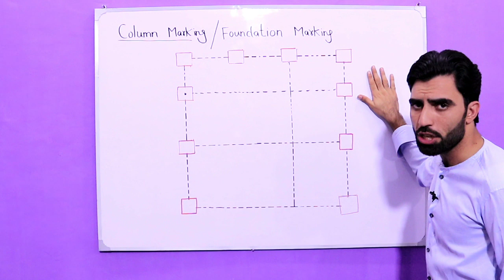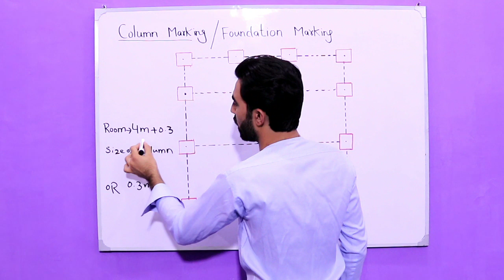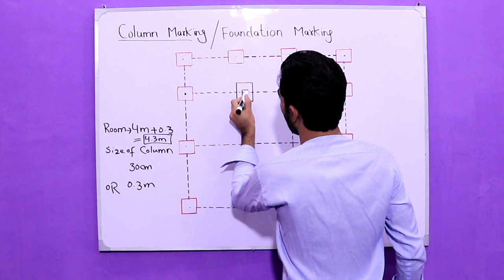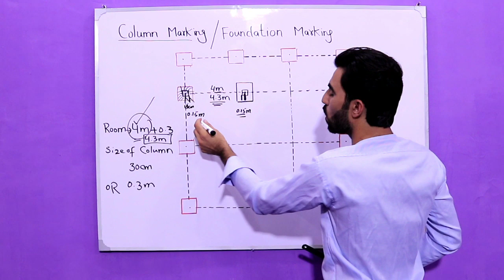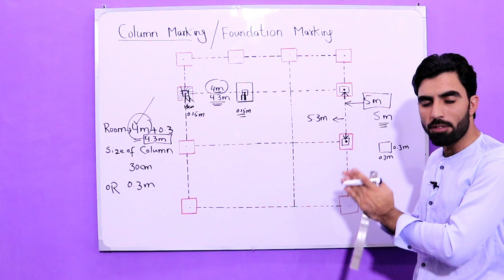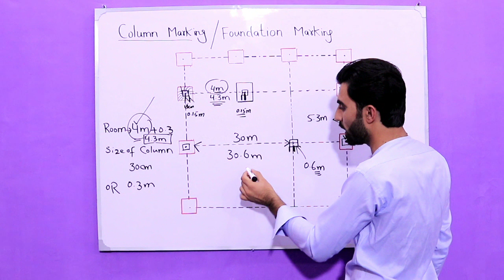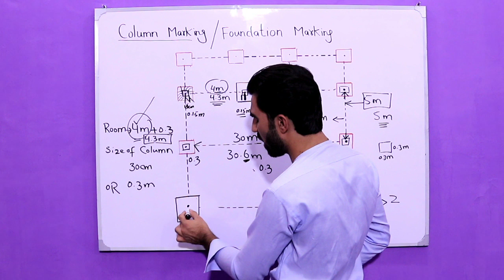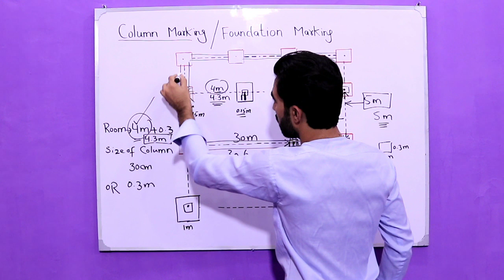Foundation Marking - Column Marking - Building Layout on Site - Civil Engineering Videos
Design of one way slab
oneway slabs design
design for one way slab
slab design
building slabs design
design of slab

Civil ENgineering Videos in Urdu
Civil Engineering Videos in Hindi
Civil Engineering Videos in English

Civil Engineering